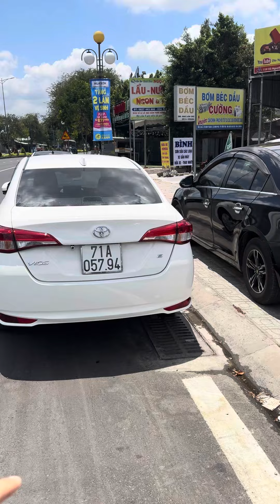QUÁ TRỜI XE ĐẸP ĐỢI ACE NƠI TRAO ĐỔI GIAO LƯU BÙ TRỪ 0834333371